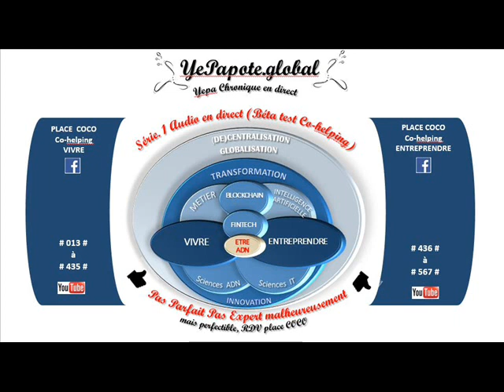#314# Perception (pas) Juste ? Quid Justice sociale, Disparité sociale ? Egalité Liberté ?